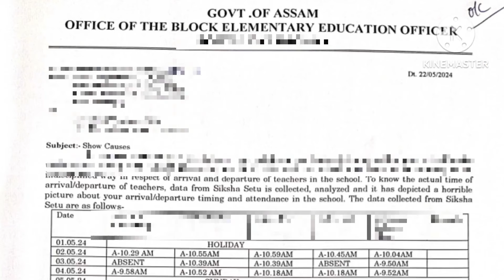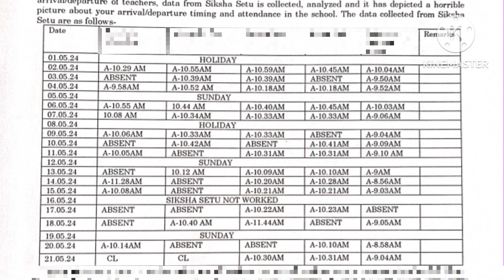কাৰণ দৰ্শোৱাৰ জাননী প্ৰেৰণ ।। show cause notice issued ।। শিক্ষাসেঁতু অসম ।। shiksha setu